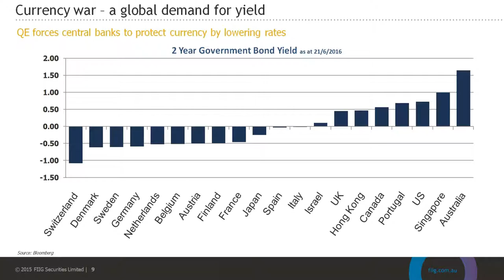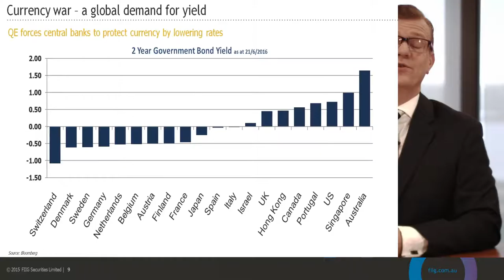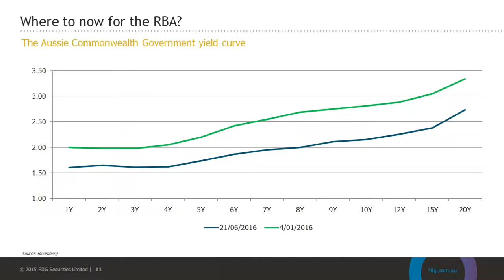About interest rates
The benefits of FIIG are in  4 key competencies
1. Broad choice of bonds and deposits
* Corporate bonds
* Fixed, floating and inflation linked bonds and annuities
* International bonds and Eurobonds
* Term deposits, at-call deposits, bank bills and negotiable certificates of deposit

2. Easy account setup and investment process
* Specialist sales team across Australia
 * Our staff help you to set up your account(s)
 * Portfolio construction service (choose from model portfolios or individual bonds*)
 * Free custodial service (“CHESS for bonds”)

3. Market leading research and education
* Weekly fixed income e-newsletter -The WIRE
* Seminars, webinars and educational publications
 * Online professional fixed income course

4. Investor tools and reporting
FIIG’s online client portal provides access to:
* View your current portfolio holdings
* Current indicative bond pricing
* Your monthly reports and statements